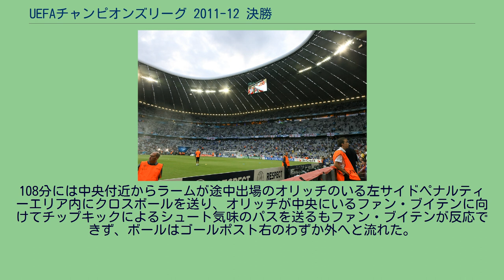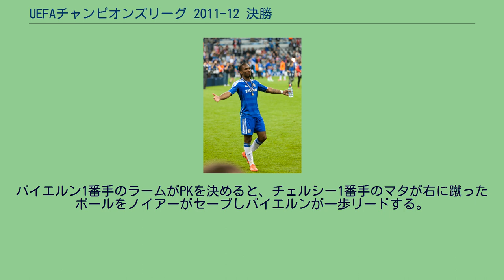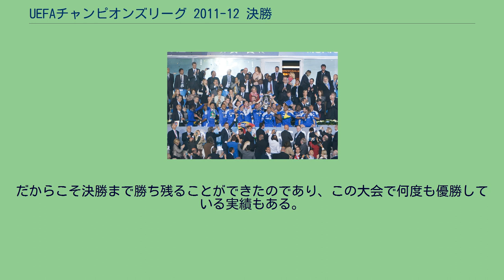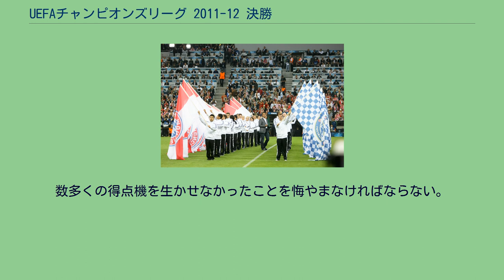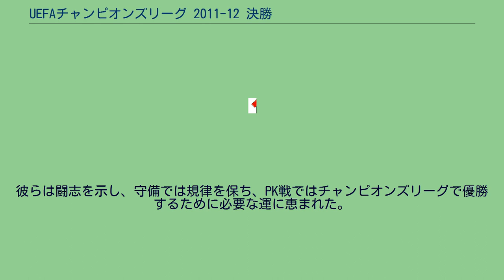UEFAチャンピオンズリーグ 2011-12 決勝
FCバイエルン・ミュンヘン
UEFAチャンピオンズリーグ 2011-12 」 UEFAチャンピオンズリーグ 2011-12 決勝トーナメント 」 UEFAチャンピオンズリーグ 2011-12 決勝 決勝戦の舞台となったフースバル・アレーナ・ミュンヘンの普段の様子 UEFAチャンピオンズリーグ 2011-12 決勝は、2012年5月19日にドイツ・ミュンヘンにあるフースバル・アレーナ・ミュンヘンで開催され、ドイツのバイエルン・ミュンヘンとイングランドのチェルシーが対戦した。
フースバル・アレーナ・ミュンヘンはバイエルン・ミュンヘンのホームスタジアムであり、チャンピオンズリーグ決勝が出場チームのホームスタジアムで開催されるのはチャンピオンズリーグの前身であるチャンピオンズカップ時代の1983-84シーズンにおいて、ASローマがスタディオ・オリンピコで試合を行なって以来28年ぶりのことである。
また、バイエルン・ミュンヘンは初めてチャンピオンズリーグ決勝戦をホームスタジアムで開催した。
チェルシーがPK戦の末にバイエルン・ミュンヘンを破ってUEFAチャンピオンズリーグ初優勝を果たし、2012年8月にモナコで開催される2012 UEFAスーパーカップの出場権、及び2012年12月に日本で開催されるFIFAクラブワールドカップ2012の出場権を獲得した。
また、国内リーグでは今季6位に終わり来季のチャンピオンズリーグ出場権を獲得できなかったチェルシーは、この優勝により前年優勝クラブ枠で来季もチャンピオンズリーグに出場可能となった。
青と水色の決勝戦特別仕様にライトアップされたフースバル・アレーナ・ミュンヘン バイエルンファンの掲げたコレオグラフィ 決勝戦の会場は2009年1月30日に2010-11シーズン決勝戦の会場とともに正式決定された。
また、決勝戦のアンバサダーはバイエルン・ミュンヘンやドイツ代表で活躍したパウル・ブライトナーが務めることになった。
フースバル・アレーナ・ミュンヘンは今回のチャンピオンズリーグ決勝戦において初めてUEFA主要国際大会で使用される。
バイエルン・ミュンヘンが以前ホームスタジアムとして利用していたミュンヘン・オリンピアシュタディオンは1979年、1993年、1997年にチャンピオンズリーグ（前身のチャンピオンズカップも含む）決勝戦の舞台として使用されたことがある。
また、右の写真に見られるように、今回の決勝戦の試合中、スタジアムは公式ロゴの色に沿った青と水色にライトアップされた。
公式ロゴは2011年11月14日に発表された。
ロゴはリーズのデザイン事務所であり、UEFA欧州女子選手権2009、2010 FIFAワールドカップ、UEFAチャンピオンズリーグ 2009-10 決勝、2011年バレーボール・ワールドリーグ決勝ラウンド などでもデザインを務めたザ・ワークスにより製作された。
ロゴは青を基調とし、ドイツ表現主義及び決勝戦の会場となるフースバル・アレーナ・ミュンヘンの外観をモチーフにしたデザインとなった。
決勝戦に出場するバイエルン・ミュンヘンとチェルシーのサポーターに17,500枚ずつチケットが販売された他、7,000枚のチケットが一般発売された。
販売価格は以下の通り。
これまでのチャンピオンズリーグ決勝戦の慣例通り、公式試合球はドイツのスポーツ用品メーカーであるアディダスにより提供され、2012年3月15日にアディダス・フィナーレ・ミュンヘンが発表された。
白地に決勝戦ロゴと同様の青と水色を基調とするスターマークがあしらわれており、決勝トーナメント以降のすべての試合においてこの公式球が用いられた。
昨年と同様、UEFAチャンピオンズリーグフェスティバルがミュンヘンのオリンピアパルクで5月16日から19日まで開催された。
UEFA女子チャンピオンズリーグ 2011-12決勝戦のアンバサダーであり、2011 FIFA女子ワールドカップでは実行委員長を務めたシュテフィ・ヨーネスとパウル・ブライトナーがホストを務め、オコチャやサニョルなどの元名選手たちによる子供向けのサッカークリニックやコーチングレッスンや女子サッカー、フットサルに関するイベントが開催された。
また、4月20日にミュンヘン市に引き渡された UEF...